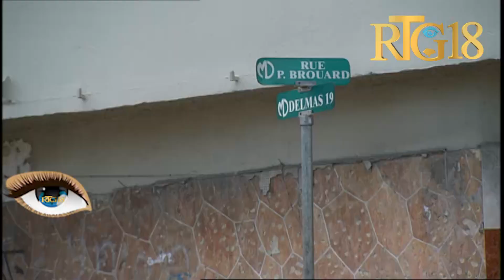Port-au-Prince Figi Lari 26 Septembre 2022